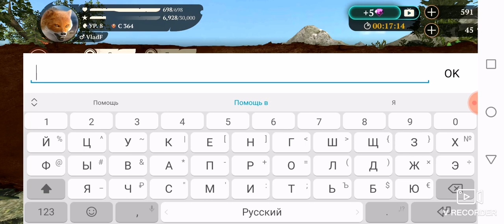The Wolf #2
Помощь в развитии канала - 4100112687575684 (яндекс деньги).